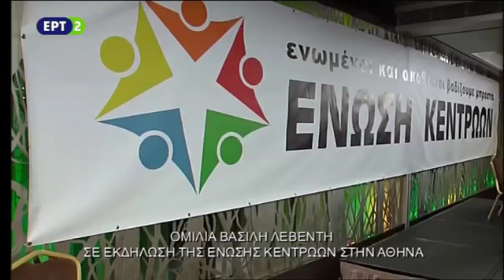Oμιλιά Β. Λεβέντη στο ξενοδοχείο Radisson Blu Park στην Αθήνα ΕΡΤ(19/3/2018)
Η συγκλονιστική ομιλία του Προέδρου της Ένωσης Κεντρώων Βασίλη Λεβέντη στην εκδήλωση του ιδρύματος "ΗΓΕΤΕΣ του ΚΕΝΤΡΟΥ" στο ξενοδοχείο Radisson Blu Park στην Αθήνα, σε απευθείας μετάδοση από την ΕΡΤ (19/3/2018)